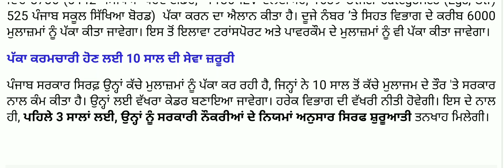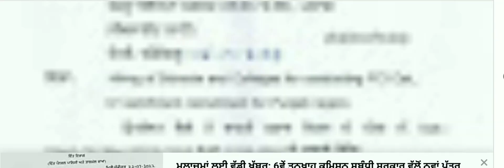कहीं यह खबर आपके काम की तो नहीं ?😮punjab govt job update